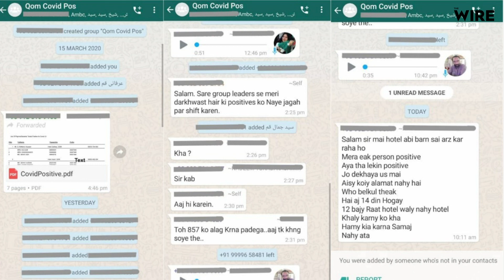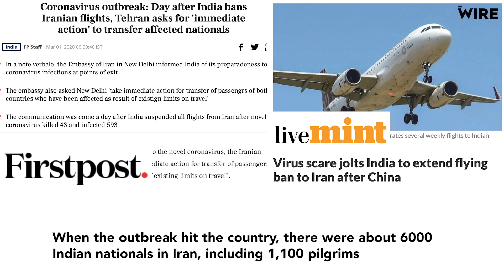Over 250 Indian Nationals Test Positive for COVID-19 in Iran, Urge Govt. to Act Fast | The Wire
The Ministry of External Affairs has said that 255 Indians in Iran have tested positive for COVID-19, the disease caused by the novel coronavirus. This confirmation came after The Wire had reported yesterday that 254 Indian nationals holed up in the Iranian city of Qom had tested positive. The Indian embassy in Iran had facilitated the testing of these individuals between March 6 and March 10. A list of those who had tested positive was shared with them via WhatsApp, but no individual reports were shared and no confirmation was forthcoming. The pilgrims have not been issued any advisory by the embassy in Iran regarding isolation or treatment on their return home. In a video appeal by a pilgrim stuck in Qom, he urges the Indian government to take necessary steps to ensure the safety of Indians in Iran.